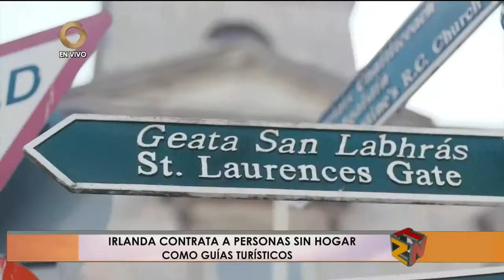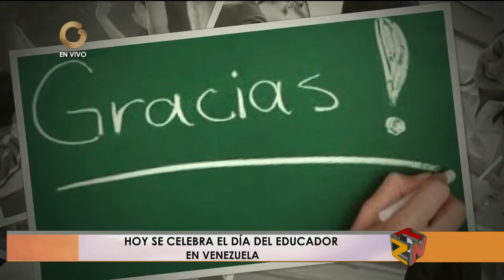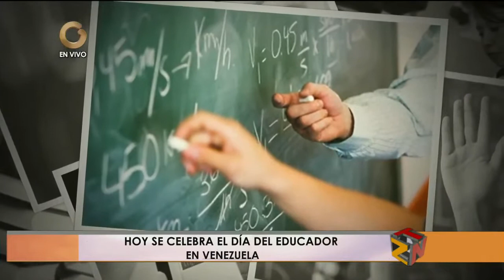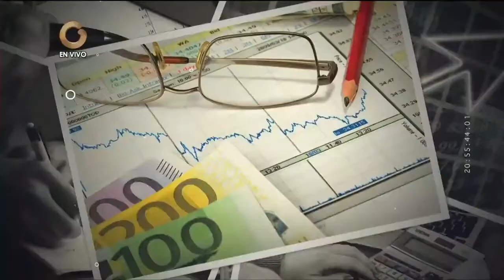La Tizana - Irlanda contrata personas sin hogar para que sean Guías Turísticos